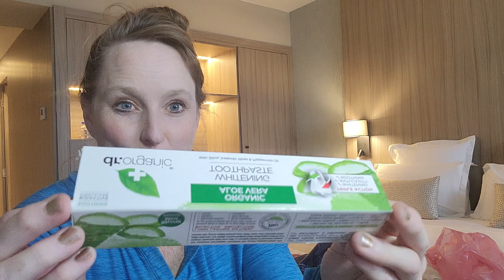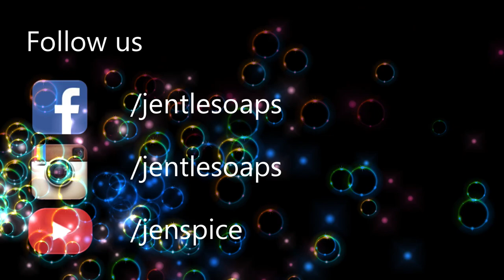Shopping in Morocco! Toothpaste Moroccan Mint with Aloe & More? Ted Travels North to South Morocco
We finally landed in Casablanca and first thing in the morning I realized I had not packed enough toothpaste to get me through the trip. What's a cosmetic chemist to do but go out and try the local dental wares out there! This first tooth paste is really fun. The flavors reminded me of the lovely National Moroccan Tea which we enjoyed daily with people who cared enough about us to pour it properly. I have never felt so welcome in a foreign land. Thank you Morocco for the lovely hospitality you showed to me and my wonderful companions as we worked our art in your beautiful country.

Interested in learning how to make toothpaste? I will be creating toothpaste with the flavours of Casablanca in a class I hope to be teaching soon in Morocco in the Spring of 2024 (10 Days of travel exploration and a new cosmetic product lesson each day!), but if we have a lot of interest in traveling and formulating on the Road to Morocco I would love to organize a trip in 2023. We need 20 participants and each will get the full Morocco immersion along with cosmetic formulation experience and creation with raw ingredients and scents Morocco is so famous for.